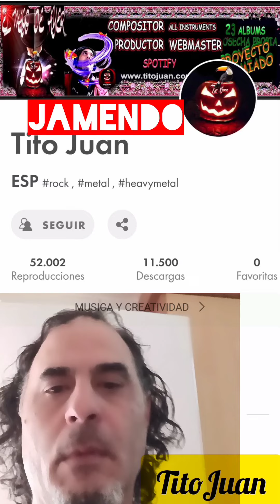Taylor Swift, 🍱midnight rain